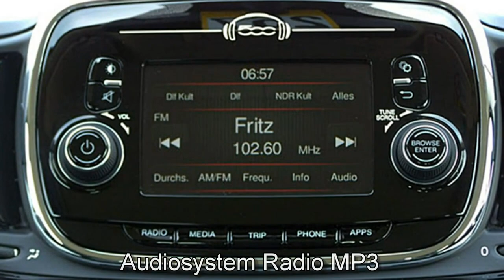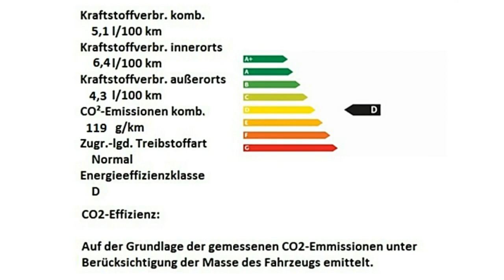Fiat 500C Motor Village Berlin jetzt Stell.